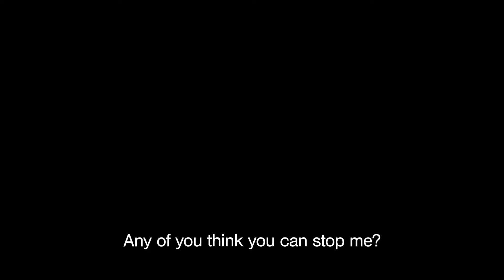Guilty Gear Strive Updates